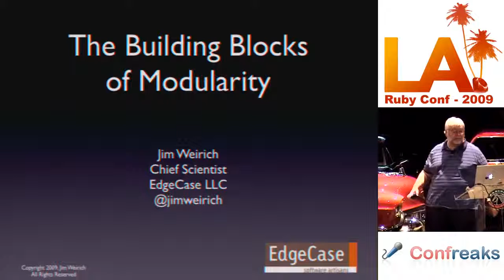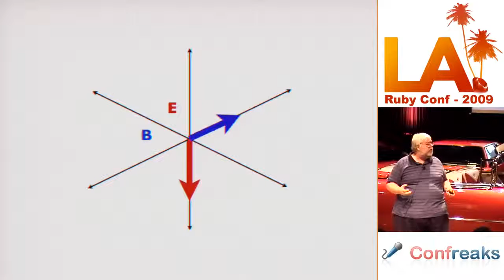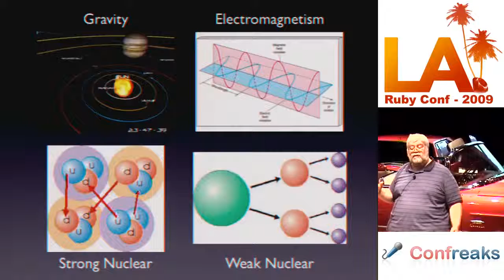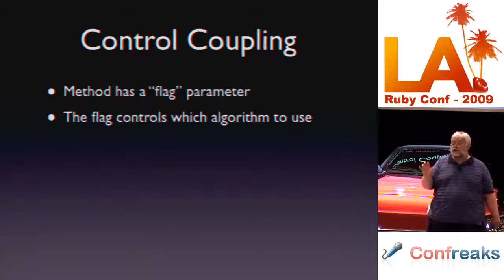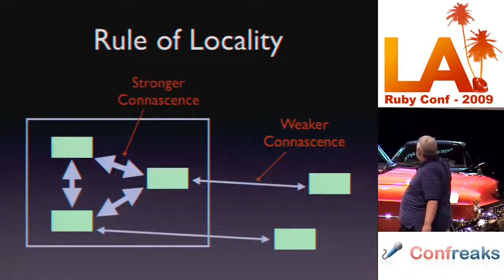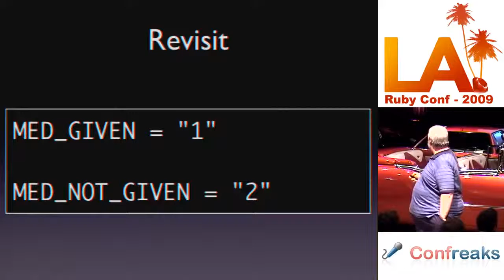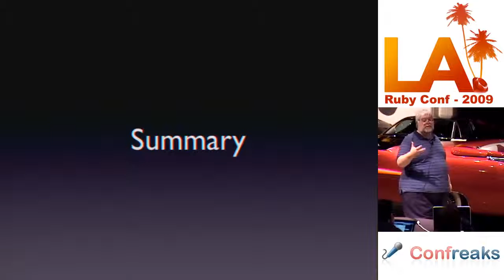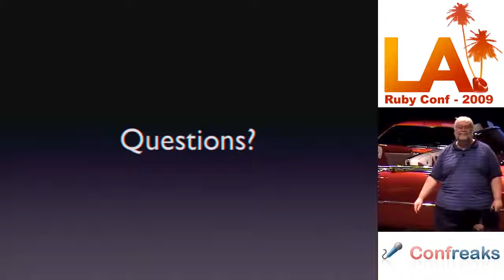LA RubyConf 2009 - The Building Blocks of Modularity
The Building Blocks of Modularity by: Jim Weirich